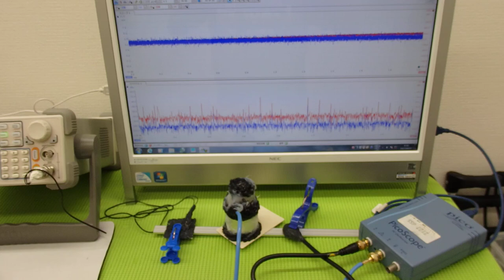表面弾性波を利用した、超音波制御技術